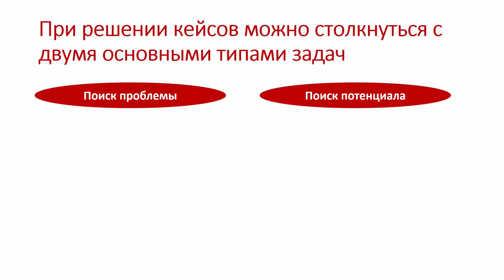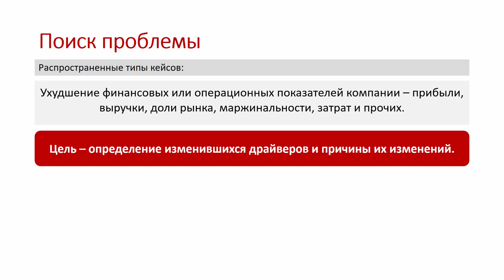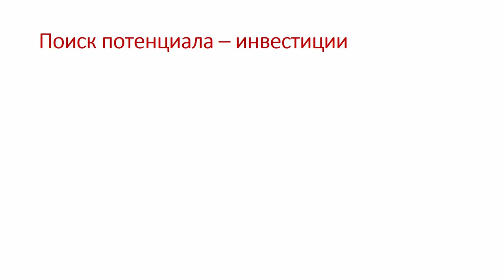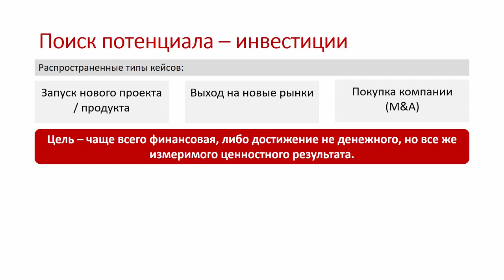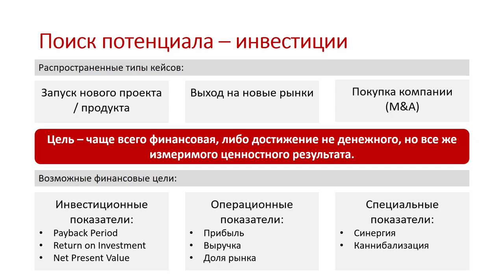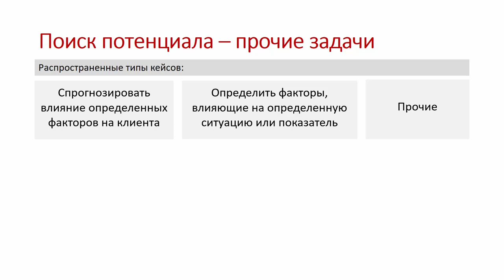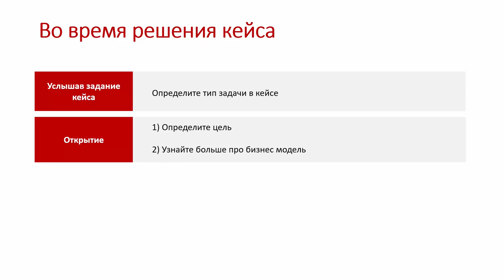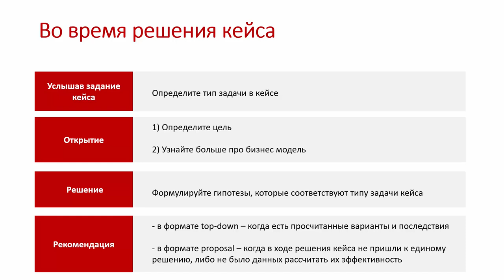Типы задач на кейс-интервью. Поиск проблемы vs Поиск потенциала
В очередной серии CasesWithAnna Анна Саакян рассказывает о двух типах задач на кейс-интервью - поиске проблемы и поиске потенциала. Чем они отличаются, какие задачи к ним относятся и как правильно работать с каждым, обсудим в ближайшие 15 минут.

Если не видели прошлые видео, то срочно смотрите. Выпуски взаимосвязаны.

Вопросы? Пишите комментарии!